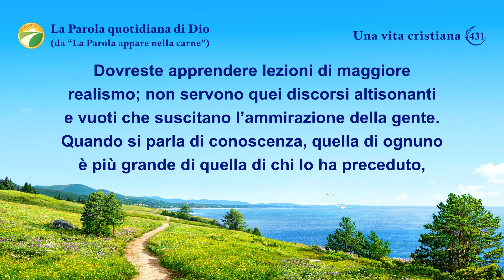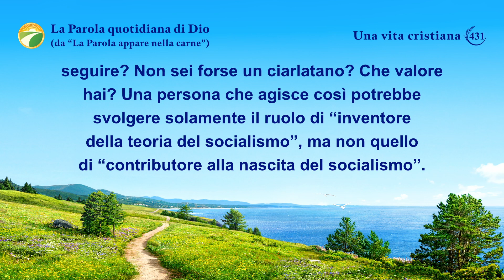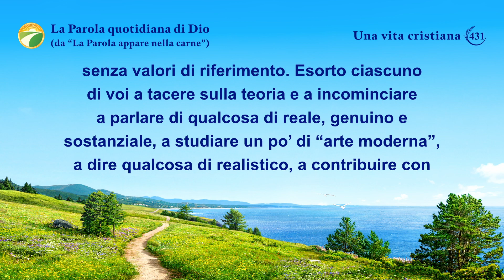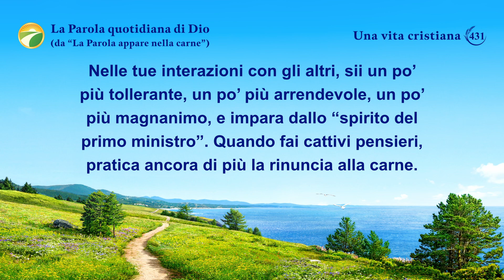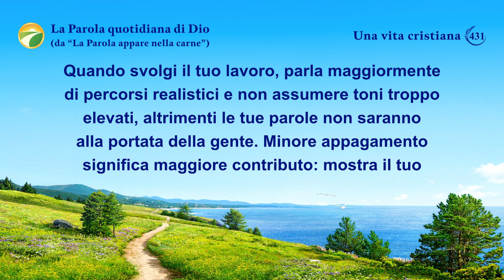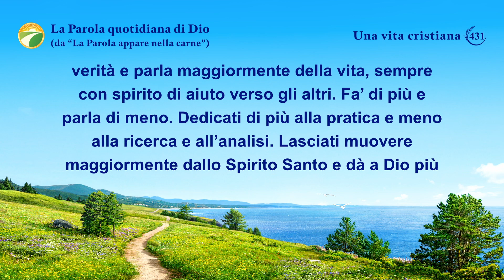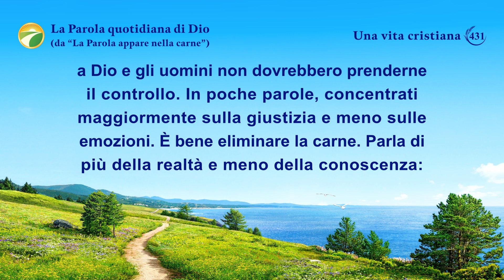La Parola quotidiana di Dio: L'ingresso nella vita | Estratto 431